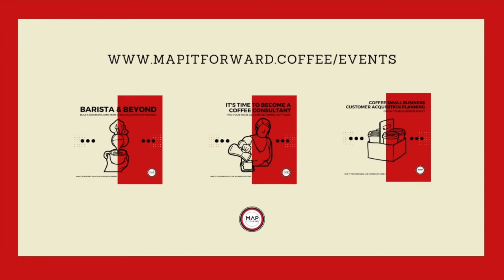Kyra Kennedy: The Legacy of Great Leaders #730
This is the 5th episode of a 5-part series with recently retired Baratza CEO, Kyra Kennedy. Kyra is a co-founder at Baratza and was an integral part of building the business over 23 years when it was sold to Breville in 2020.

In this series, Kyra gives her insight into leadership and success in the past, the present, and into the future.

In this episode of The Daily Coffee Pro, Kyra talks to us about her legacy with Baratza and the specialty coffee industry and how legacy ties into leadership and success in general.

Join us in wishing Kyra every success as she moves on from Baratza and onto new projects (after a 6-month break). Our industry is better because of the leadership you demonstrated Kyra! Thank you!!

📓 Want to become a coffee consultant? Read this

🎤 Check out the MAP IT FORWARD Middle East Podcast hosted by Sara Alali. We're in the process of updating the English translations for them so check them out